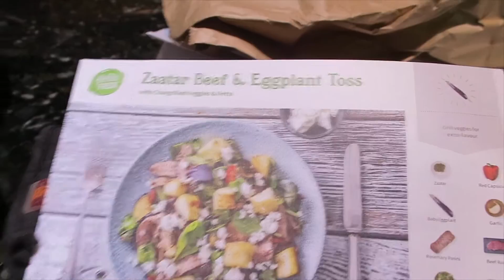VLOGS PART 56 | EVERYDAY LIFE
Hey Peeps,

Welcome to my series of vlogs.

Hope you enjoy seeing what I get up to over the weekends.

Chris xx